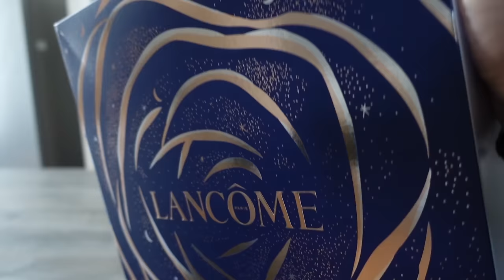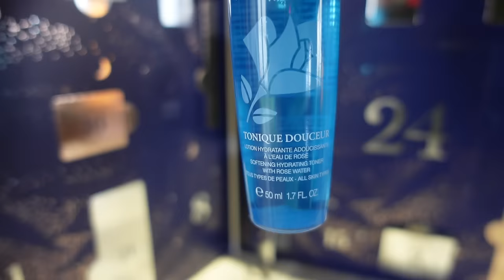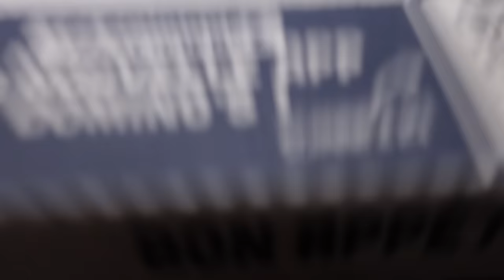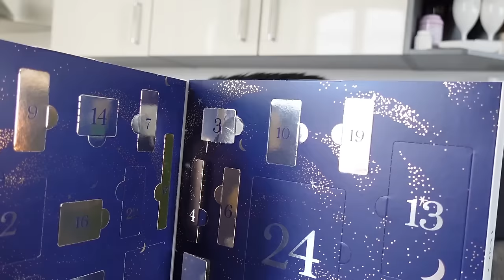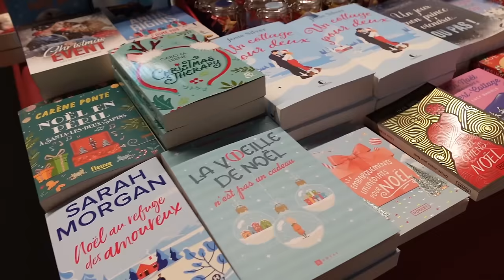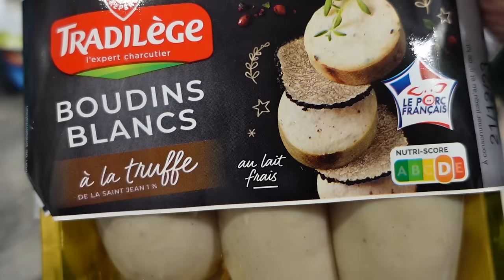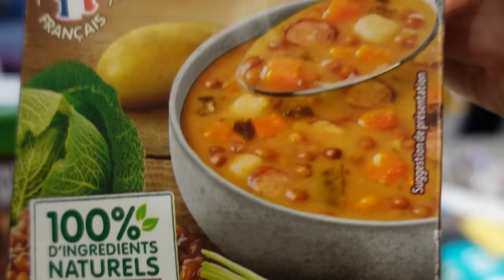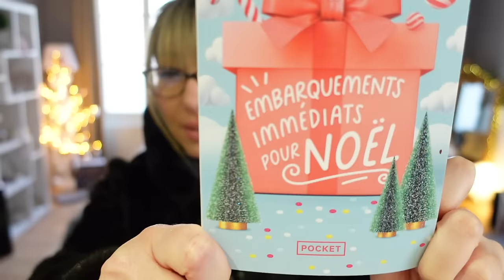La situation dégénère !